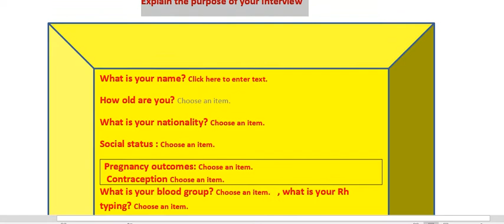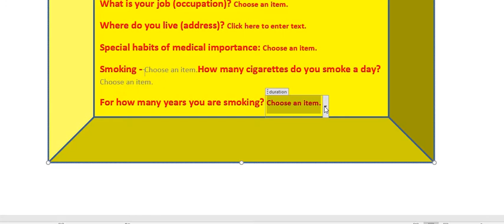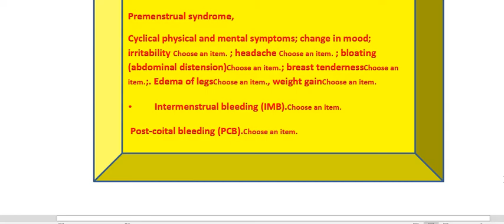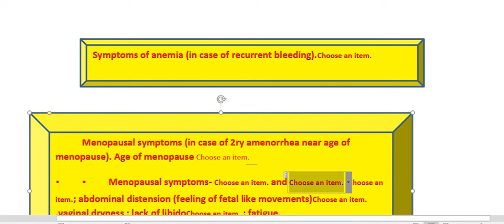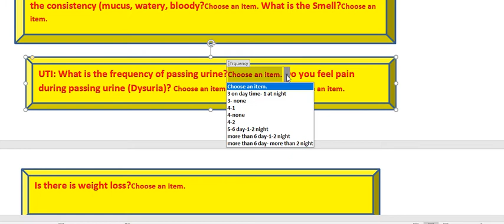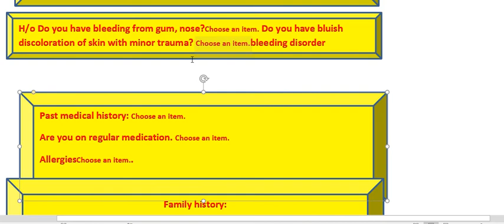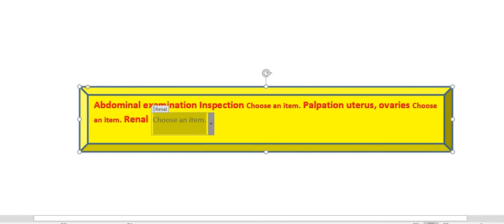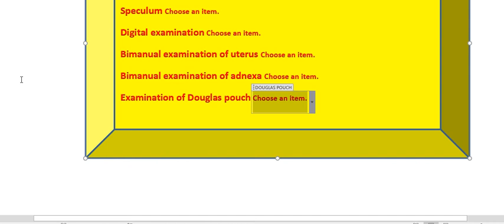postcoital vaginal bleeding steps of taking history and examination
# woman has bleeding after sexual relation
# medical students